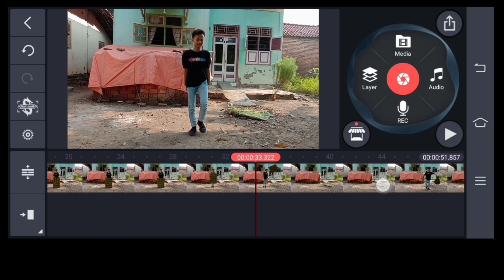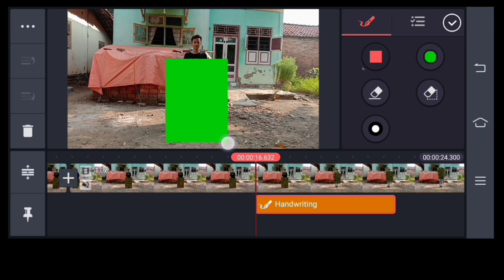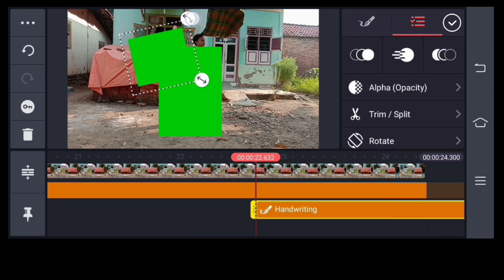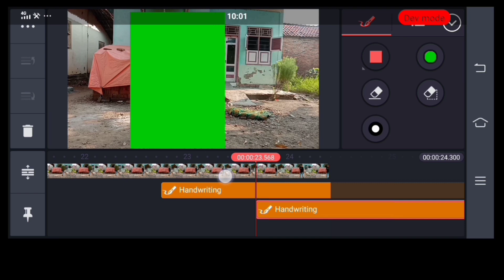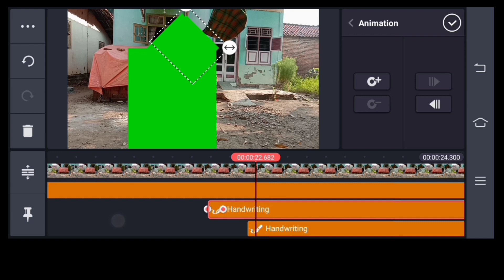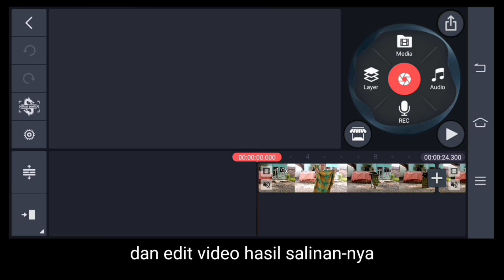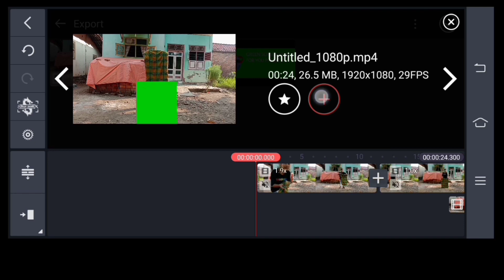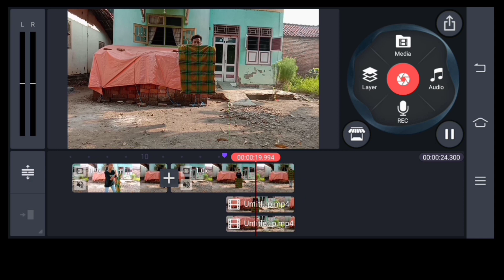How To Make Video Disappearing Effect In Kinemaster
How to edit Vanishing video in Kinemaster
watch the video from start to finish so you can understand and practice it.

Subtitle Video English - Indonesia

Cara mengedit video yang hilang di Kinemaster
 tonton videonya dari awal hingga akhir sehingga Anda dapat memahami dan mempraktikkannya.